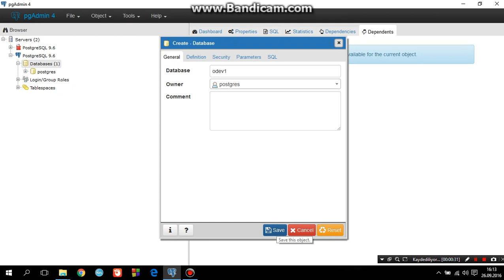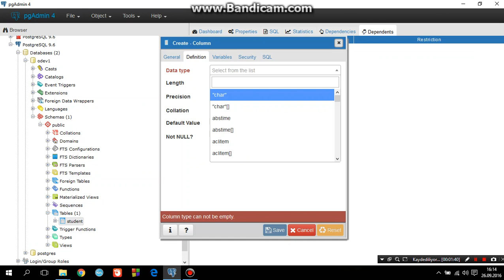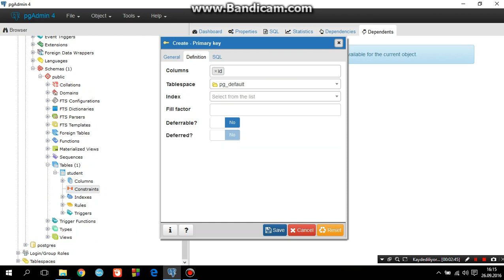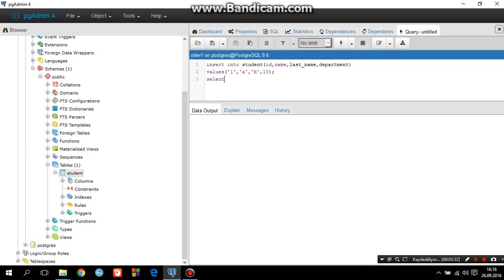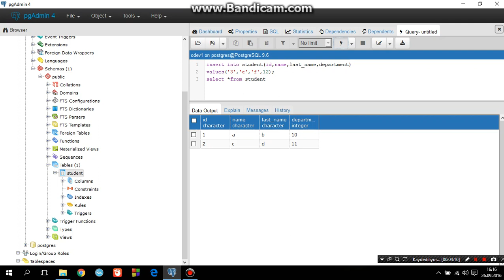PostgreSQL pgAdmin 4 de tablo oluşturma ve veri ekleme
Postgresql ile tablo oluşturma
SQL Sorguları ile veri ekleme